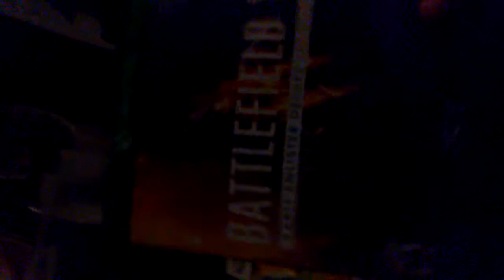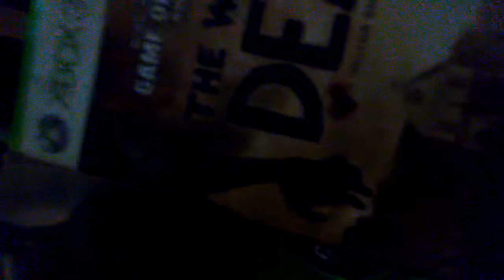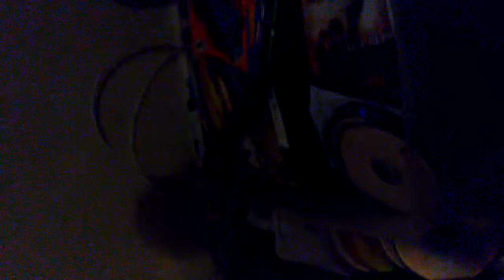Show casing my games pt 1